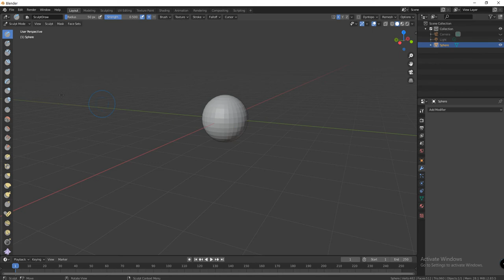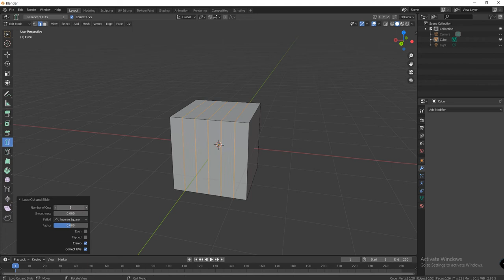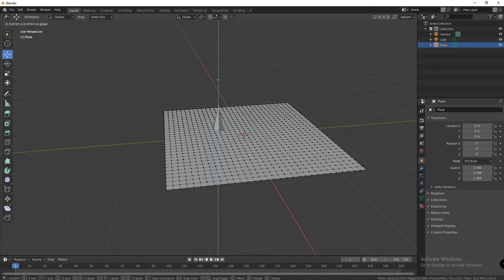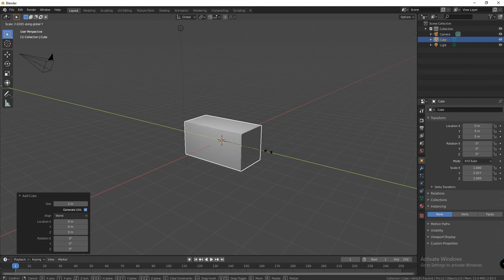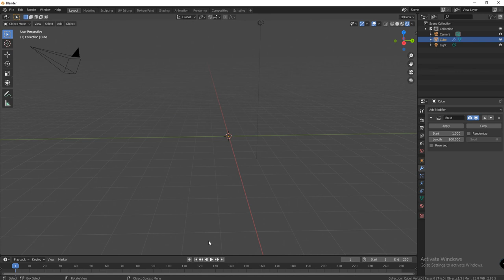blender enhance modeling tools and tips overview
Hi guys TVA welcomes you with heart. In this video you will learn some tools to speedup your modeling prosses. for more video like and subscrine techvisionart and get updeted